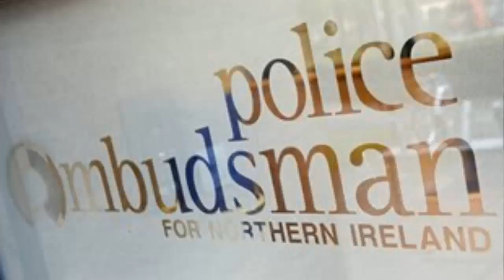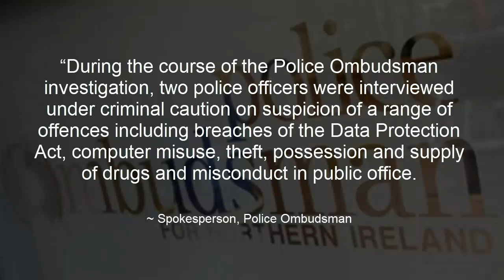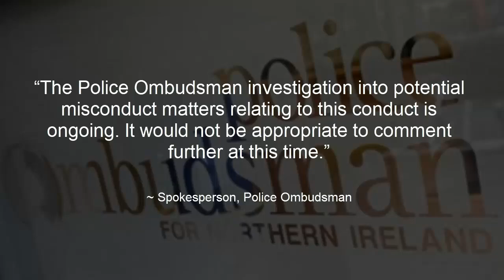PSNI officers shared photo of dead body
PSNI
Police Service of Northern Ireland
Computer misuse
Police Ombudsman
Greater Manchester Police
GMP
Lee Howard